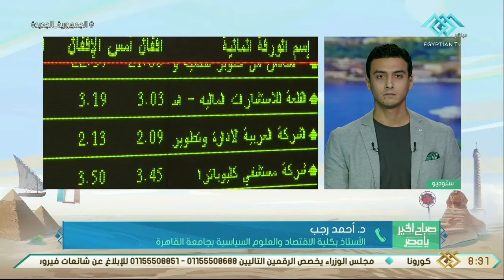صباح الخير يا مصر |د.أحمد رجب أستاذ الاقتصاد:مصر تستطيع أن تسيطر على سعر الدولار بتحرير سعر الصرف